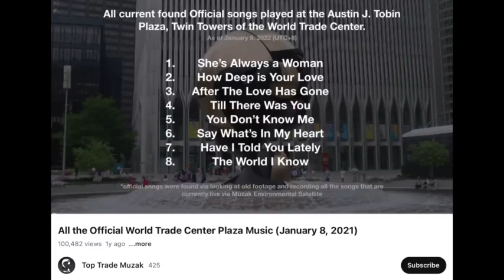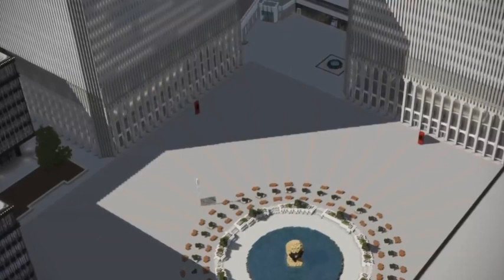The haunting music played on the WTC Plaza during 9 11 Lost Media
** Support to Share Our Channel **